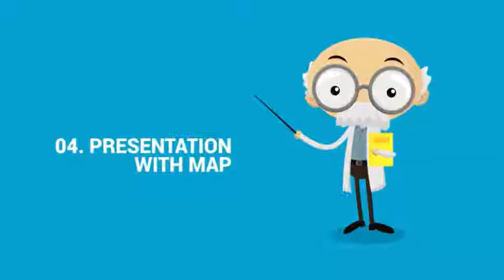Cartoon Proffesor Mascot | After Effects template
Last Update: 6 October 16
Created: 6 October 16
After Effects Version: CC 2014
Requires Plugins: Other
Uses Plugins: Other
Length: 2:00, 3:18, 2:02, 3:03, 2:09, 1:20, 2:20, 2:00, 6:10, 3:18, 1:20
Resolution: 1920x1080
File Size: 12MB
Media Placeholders: 1
Text Placeholders: 1
Category: (elements)

Description: Mascot Proffesor is very easy to use. Just simply drag and drop it into another composition. Mascot proffesor made with fully rigged so it is very easy to convert into another pose.Mascot can be used for: Presentation of school or university Television show business presentations presentation of medicine scientific presentations and so on Mascot uses plugins DUIK which is opensource. The plugin can be downloaded for free at Technical detail: Created with the after effects cc 2014 Automatic Character Rigging system Using DUiK Plugins 12 professional character animations Ready character animation rig High Quality (1920x1080) resolution animations (Zoom ready) 24...